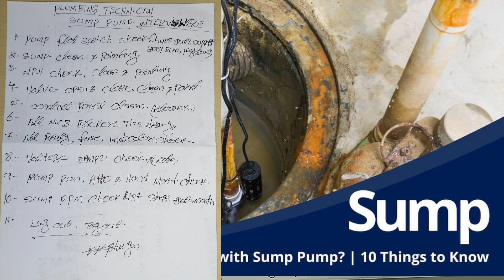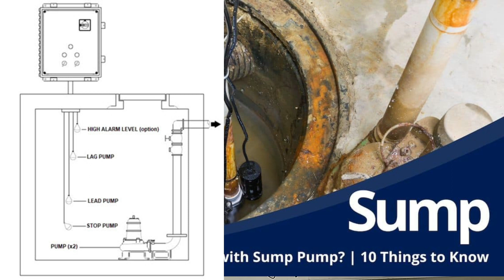plumbing technician interview questions / Sump Pump Ppm may kya kya karna hai, @kktechnicaldubai 💦🛠️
plumber interview
FM company interview
plumbing technician interview
kk technical Dubai
UAE plumber
construction plumber interview
Dubai plumbing
UAE client interview
odisha plumber
plumbing work